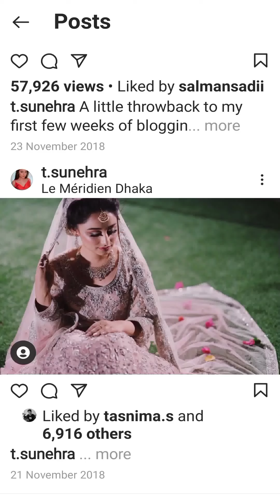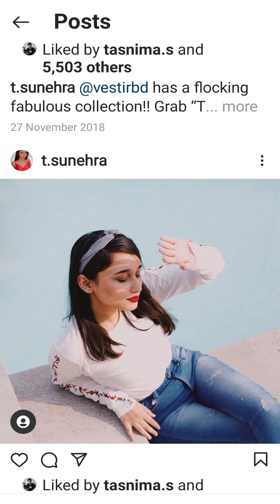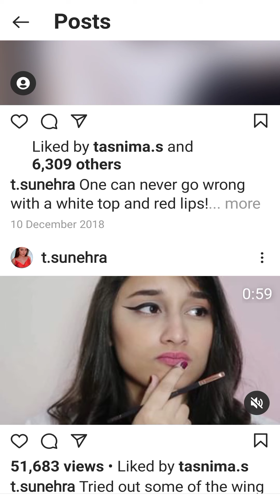Tasnim Sunehra | Blogger, Bangladesh| Insta Tour